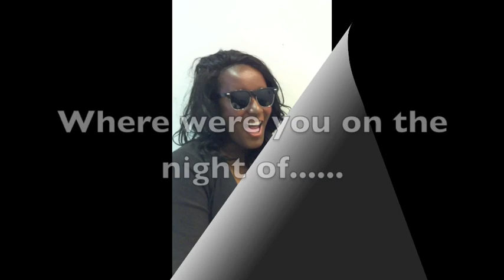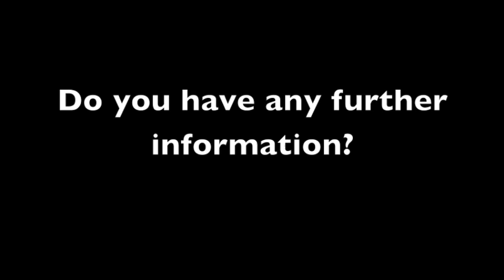Yolanda Mercy Acting Showreel